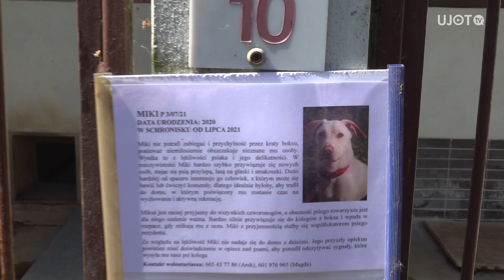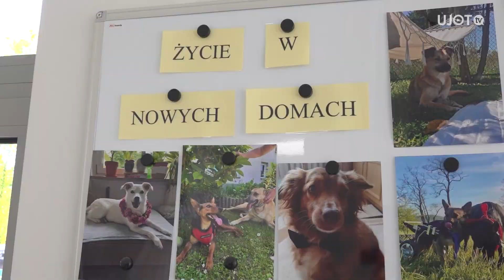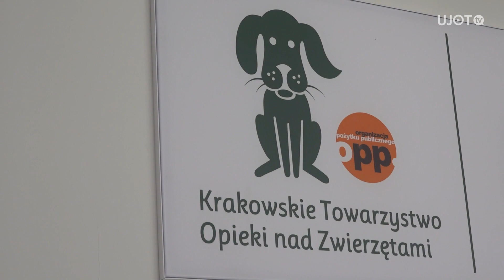Pomoc na czterech łapach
Duże, małe, rasowe, kundelki, emerytowane jak i te najmłodsze - w krakowskim schronisku dla zwierząt spotkasz je wszystkie. Jak wygląda proces ich adopcji? I przede wszystkim, czy nie mając możliwości zabrania zwierzaka do domu i tak można pomóc? Zobaczcie sami!